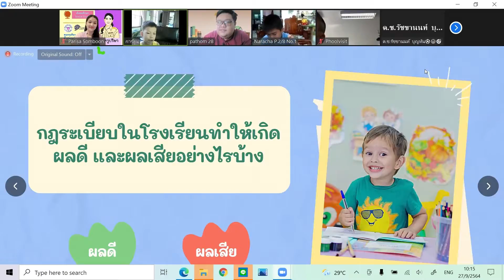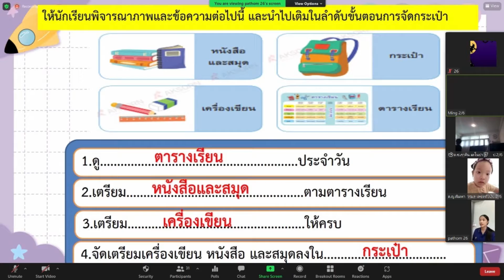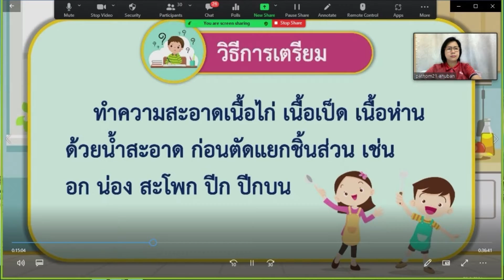การเรียนการสอนออนไลน์ สายป.2 WP 27 กันยายน -1 ตุลาคม 2564